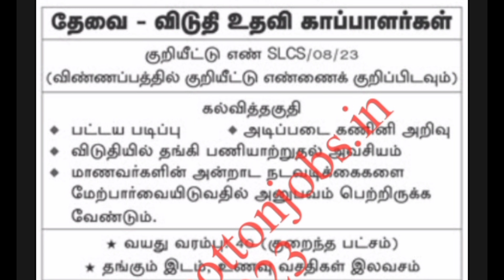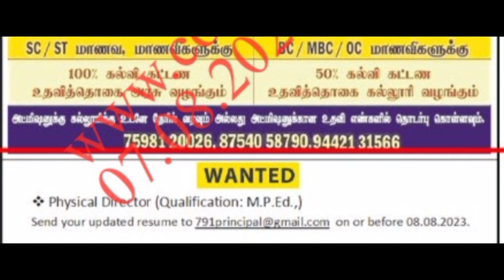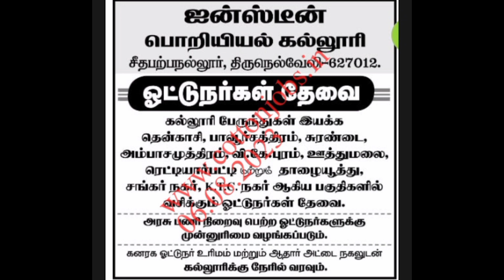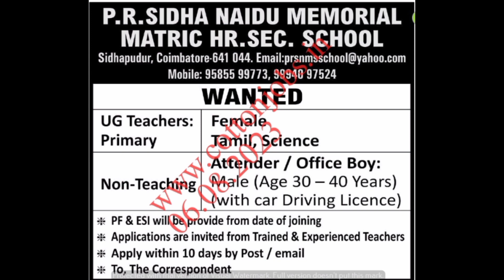ஆசிரியர் மற்றும் பணியாளர்களுக்கான வேலை வாய்ப்புகள் | இதோ உங்களுக்காக | 8 Aug 2023